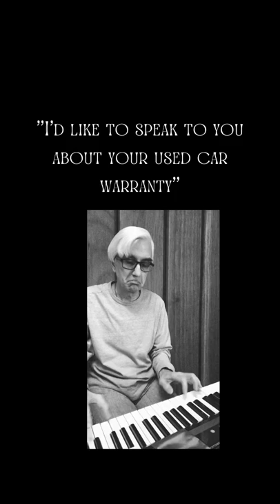The plot thickened.